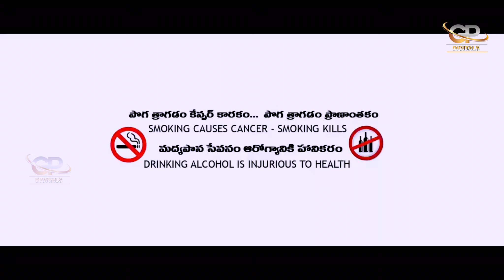NEELE NEELE AMBAR PAR Hindi Cover Song Geetaprasad, Viswesh,Ramya, S V V S Sri Harsha II GP Digital